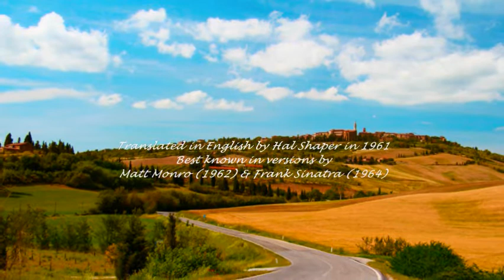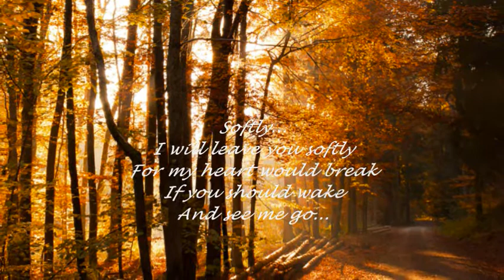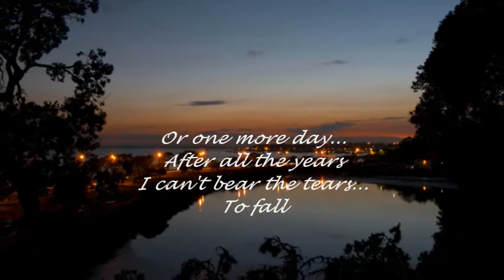FRANK CHACKSFIELD - SOFTLY AS I LEAVE YOU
"...long before you miss me...".